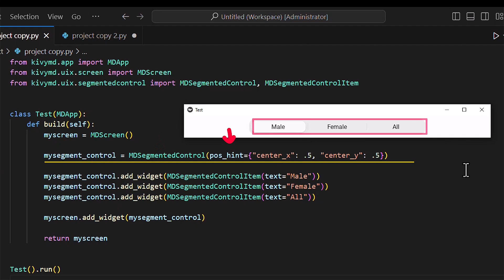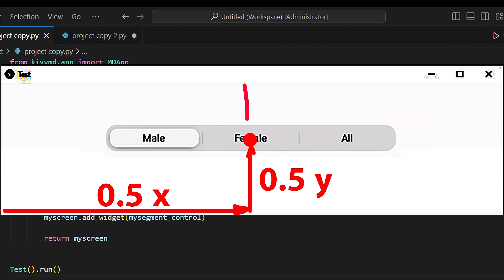kivyMD Python library(صنع تطبيقات الموبايل)_ٍSegmented Control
لتحميل الاوامر
Facebook تواصل معى من خلال الفيس بوك

شرح بايثون
متعددة الاستخدامات
python kivy full course
python kivymd full course

python course
programing course